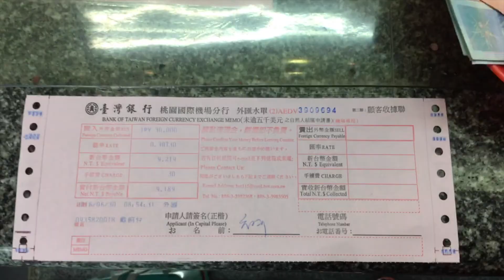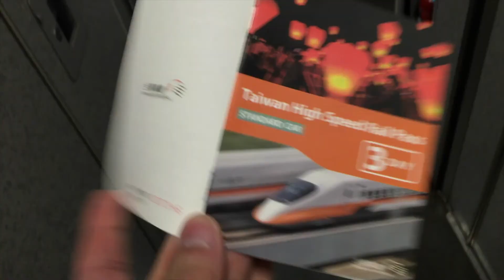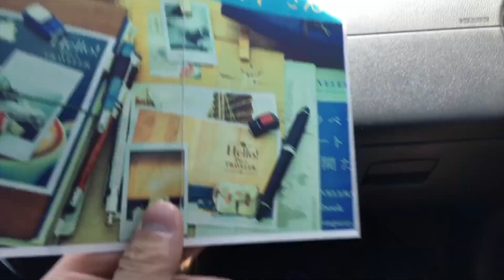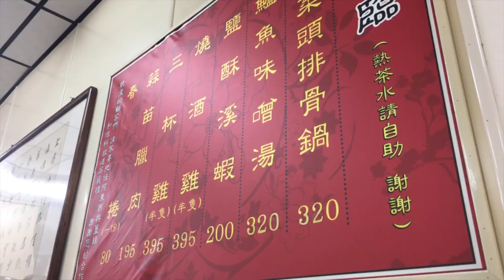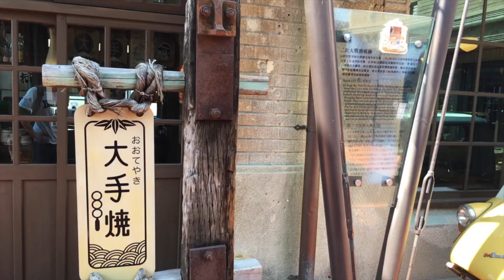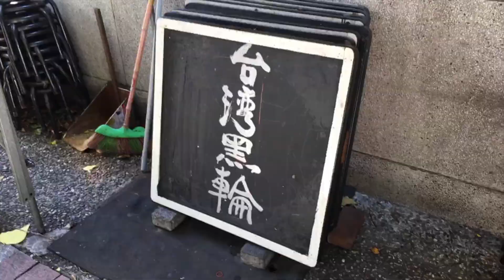⑴ #‎Go_Taiwan_trip_2016 Vol.2 台南・老店紅茶・林百貨店・莉莉水果店・府中街・台湾ぶらり旅 ⑴［20160630］